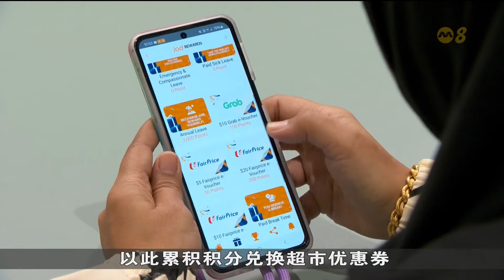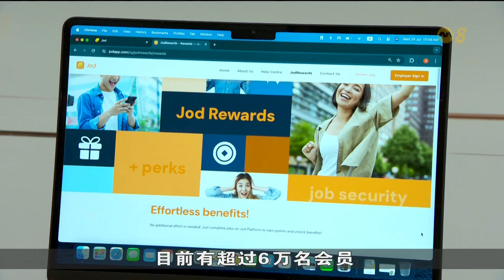零工平台提供免费保险福利 加入平台人数每月环比增两成